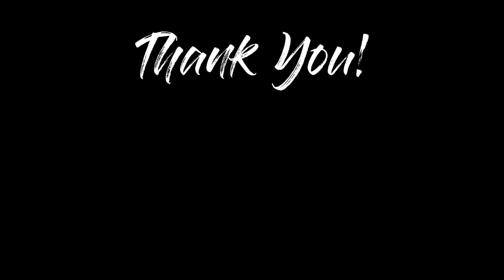💓I Survived 100 Days Of HARDCORE Minecraft!!💔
This is my Hardcore Journey of Minecraft 1.17 Cave update and in this you will how I survived and what all cool stuffs I did for 100 days in Minecraft 1.17.
Please :
SHARE to a Gamer,
COMMENT What u feel, and

Do it please they are our friends.